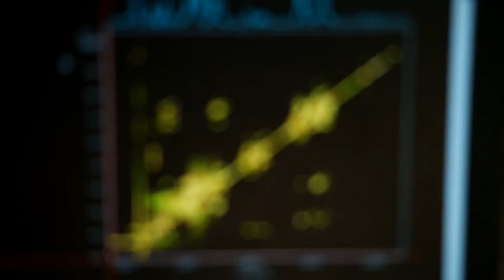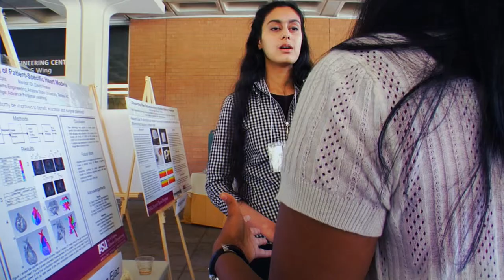Biomedical Engineering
explore.engineering.asu.edu